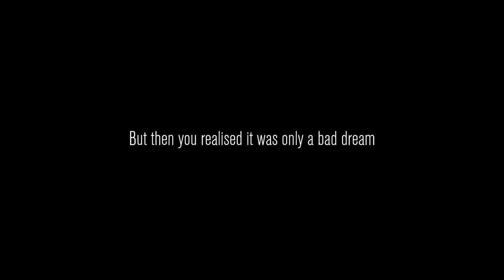Content Warning Livestream 4/27/2024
This is a Content Warning livestream from April 27, 2024. for more livestreams!